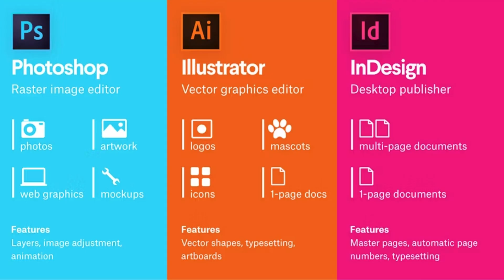Canva Acquired Something To Compete With Adobe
Design platform Canva just made a power move, acquiring the Affinity creative suite! This positions Canva as a real challenger to Adobe's design software throne. Affinity offers professional-grade applications similar to Adobe's Illustrator, Photoshop, and InDesign, giving Canva tools to attract designers beyond casual users. While Affinity apps will remain separate, expect some integrations. This deal gives Canva a strong foothold in the professional design market, with their user-friendly platform potentially luring designers tired of Adobe's subscription model. The future of design software just got interesting!